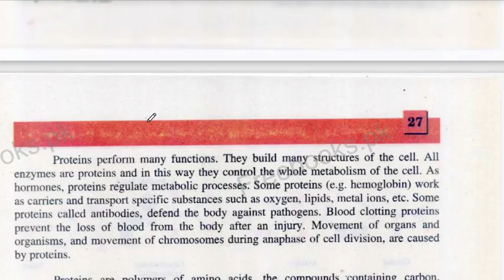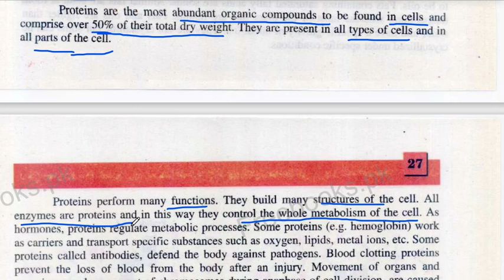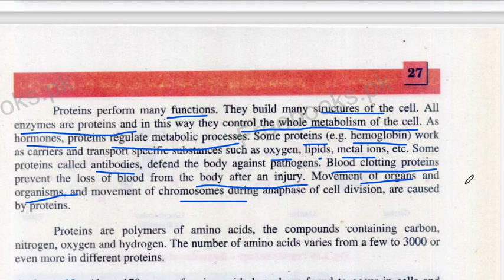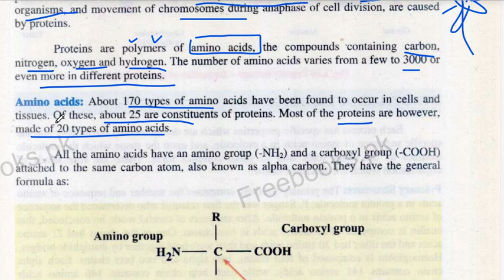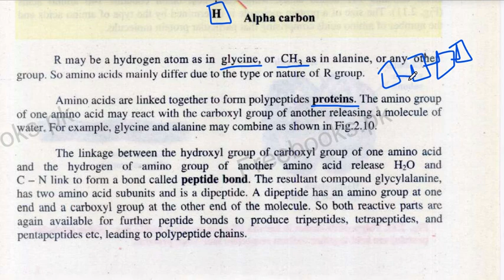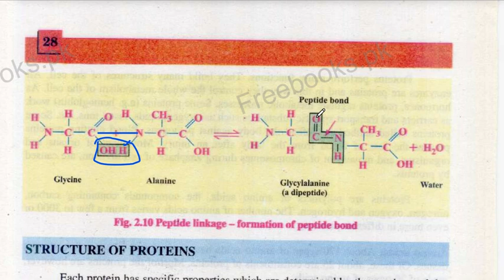fsc lecture amino acids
waxes phospholipids and terpenoids